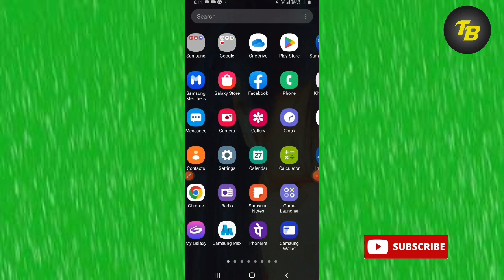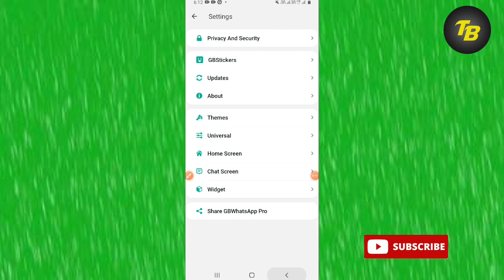Gb Whatsapp status not showing || gb whatsapp me status nahi dikh raha hai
Gb Whatsapp status not showing || Gb whatsapp status problem || Whatsapp status problem

status not showing on whatsapp
gb whatsapp status problem

gb whatsapp status view name not showing gb whatsapp me status name nahi dikha raha hai

gb whatsapp me kisi ka status nahi dikh raha hai
 gb whatsapp me kisi ka status nahi dikh raha hai to
gbwhatsapp status not showing my gbwhatsapp is not showing status gb whatsapp status setting gb whatsapp status problem

gbwhatsapp status gbwhatsapp status not

status views not showing on gbwhatsapp gbwhatsapp status not showing

gb whatsapp status setting malayalam
gb whatsapp me status nahi dikh raha hai
gb whatsapp status problem solved gb whatsapp view

not showing

gb whatsapp me status nahi dikh raha

gb whatsapp status not showing gb whatsapp par status nahi dikh raha

GbWhatsappStatus NotShowProblem